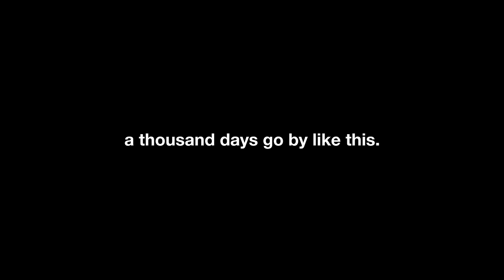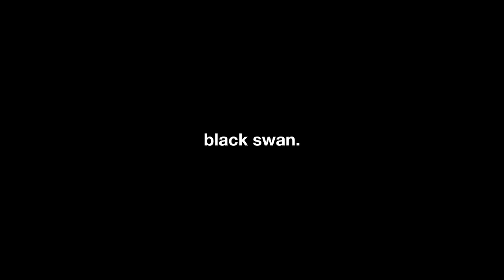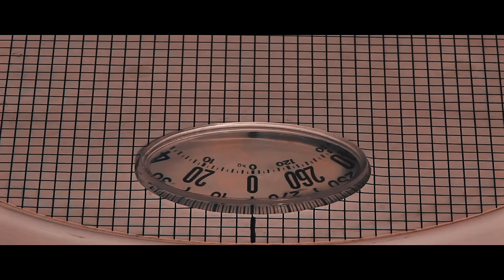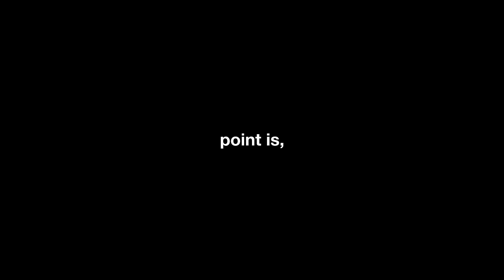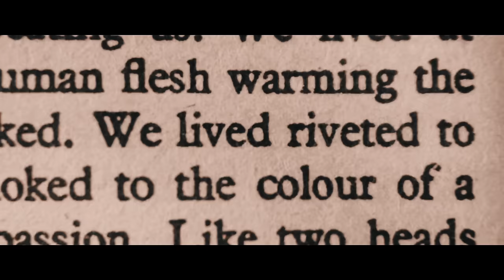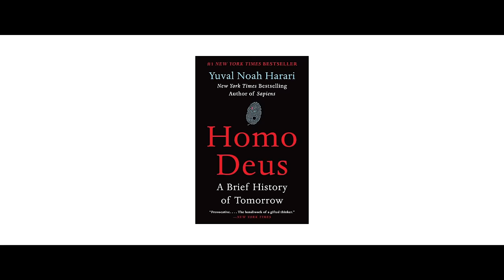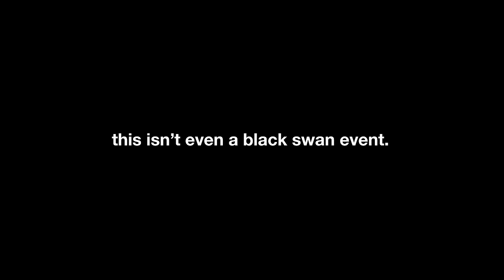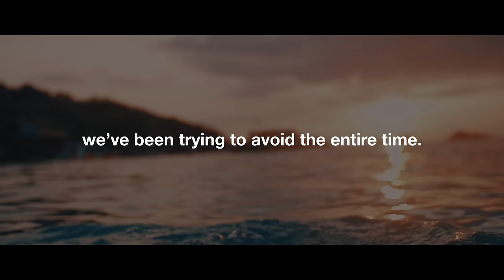The Black Swan Theory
You are a chicken. Yes, you.